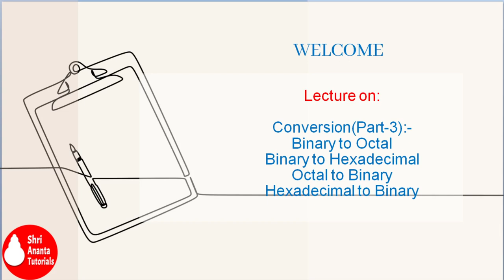Conversion of Number System (Part 3) I Binary to Octal I Octal to Binary I Hexadecimal to Binary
Conversion of Number System I Binary to Octal I Octal to Binary I Hexadecimal to Binary IBinary to Hexadecimal
Conversion of Number System
Conversion of Number System in digital electronics
Others to decimal
Data Representation